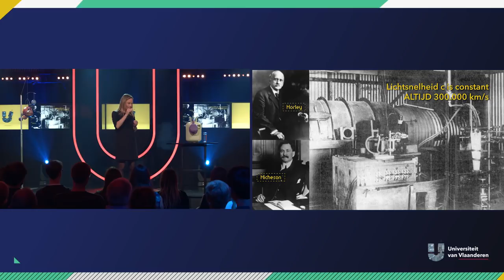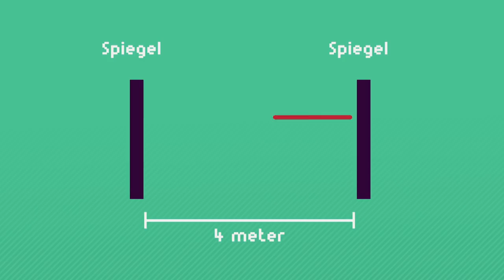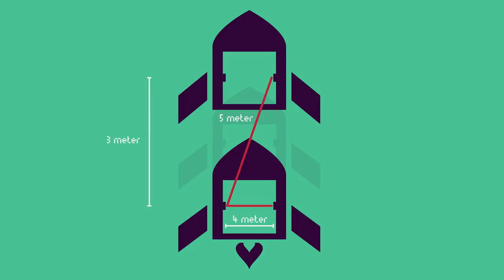Waarom word je sneller oud op de bovenste verdieping van een wolkenkrabber?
Een filosofische vraag, denkt u? Nee hoor! Fysische realiteit! Je wordt  sneller oud op de Burj Khalifa in Dubai dan op de begane grond. Een weetje dat waarschijnlijk meer vragen dan antwoorden oproept. Gelukkig hebben wij op die vragen een antwoord klaarstaan. Prof. dr. Leen Decin geeft ze in dit kwartiertje hoogstaand intellectueel vertier. En om de kijkers alert te houden, heeft ze er een kleine verspreking in gestoken. Als je wat in de war ben op 11'20" dan is het normaal: voor Greet, de tweelingzus van prof. Leen Decin, lijkt het dat de klok van de prof in het ruimteschip trager tikt. En terwijl professor Decin maar 10 jaar ouder lijkt te worden, wordt Greet 70. En omgekeerd lijkt het voor de professor dat de klok van Greet trager lijkt te tikken en word zijzelf 70 jaar, terwijl Greet maar 10 jaar ouder wordt. En dus niet omgekeerd, zoals professor Decin daar zegt!